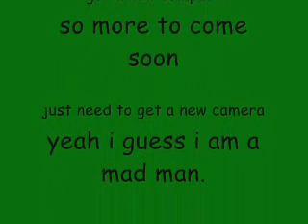[F] MAD AT COMPUTER!!!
Thank God i saved my hard drive :).